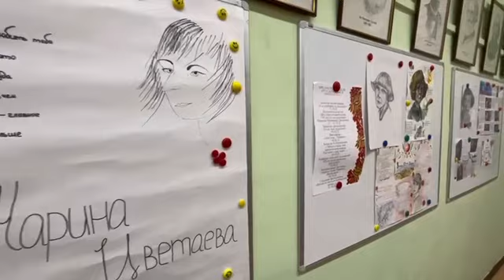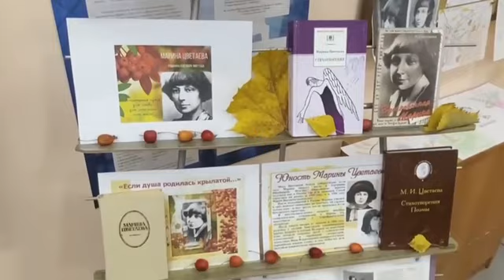Курсанты Колледжа полиции приняли участие в неделе русского языка и литературы.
С 17 по 22 октября 2022 года на кафедре общеобразовательных дисциплин прошла предметная неделя русского языка и литературы, посвященная 130 - летию со дня рождения Марины Ивановны Цветаевой.
Курсанты 1 курса и кадеты 7 - 10 классов стали активными участниками ряда увлекательных мероприятий: интерактивной викторины, конкурсов буктрейлеров, презентаций, рисунков, плакатов.
В очередной раз распахнулись двери литературной гостиной. Библиотекарь Ляпунова С. В., презентуя очередную книжную новинку, пригласила ребят окунуться в увлекательный мир поэтического творчества.
Почётными гостями вечера стали Наталья Александровна Пыченкова - режиссёр, актриса, администратор концертных программ, Галина Владимировна Бакина - член президиума Московского городского совета женщин.
Курсантам и кадетам помогли раскрыть  таланты преподаватели и учителя литературы Полина Н. В., Цыганкова Л. В., Урсакова О. А., Степанова Л. В., Барсукова А. И., Мотова А. В.